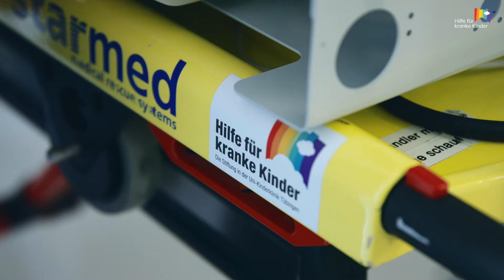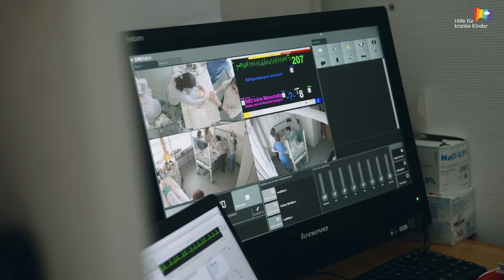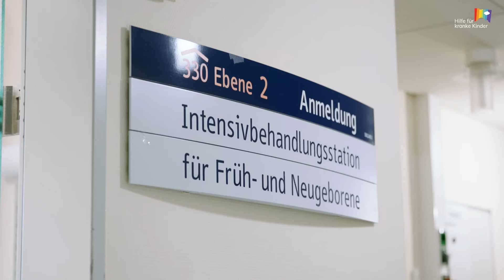HILFE FÜR KRANKE KINDER - Die Stiftung in der Uni-Kinderklinik Tübingen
Wir setzen uns ein für die bestmögliche Behandlung, Begleitung und Beratung von kranken Kindern und ihren Familien, völlig unabhängig von der Art ihrer Erkrankung - während der Zeit im Krankenhaus und darüber hinaus.
Lasst uns gemeinsamzukunftspenden .